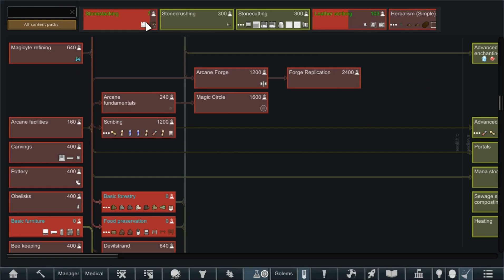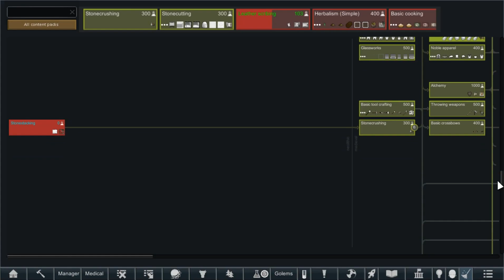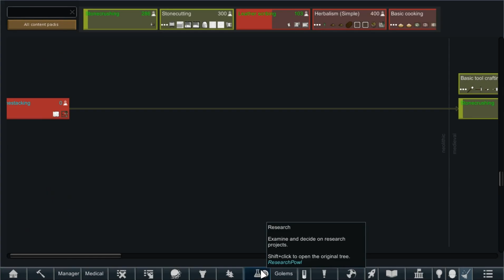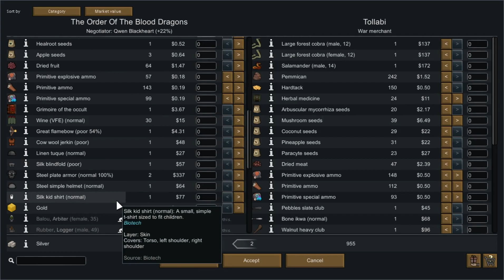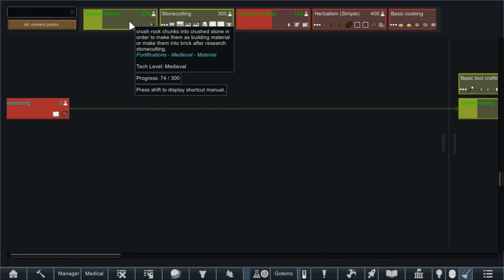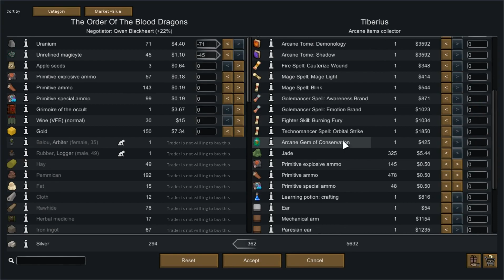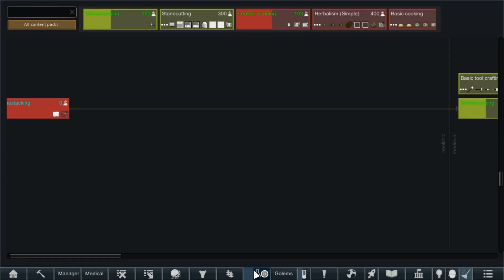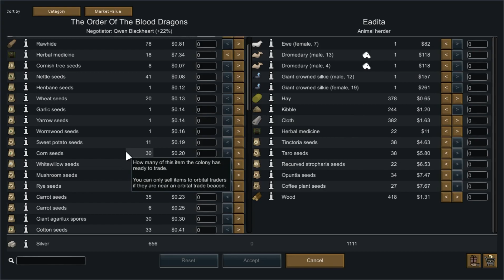Rimworld: Biotech: Crimson Nights: E5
This is a  Rimworld Lets Play video for Rimworld 1.4 and its new DLC Biotech, come with me Cornish-Knight as we join four unlucky souls from as they find themselves will they die,  will they have to eat one another or even worse, only the skills of this history loving, weather obsessive YouTuber from Cornwall can hope to save them...may the fates protect  their souls in this Rimworld: Biotech: Crimson Nights!

Original image artist (vampire Knight): Tooth Wu

Overview.

The Biotech DLC Adds: Raise a family with children, experiment with genetic modifications, and command your own mechanoid army and workforce and more.